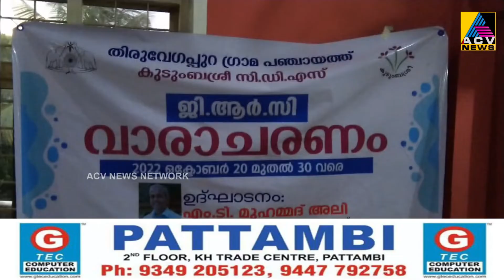തിരുവേഗപ്പുറ പഞ്ചായത്തിൽ ജെന്റർ റിസോഴ്‌സ് വാരാഘോഷം-മാനസികാരോഗ്യദിനാചരണവും നാടകാവതരണവും സംഘടിപ്പിച്ചു